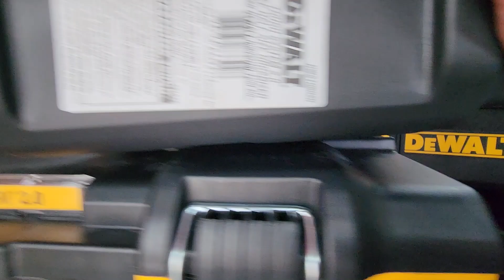Cajas de Herramientas DEWALT Toughsystem